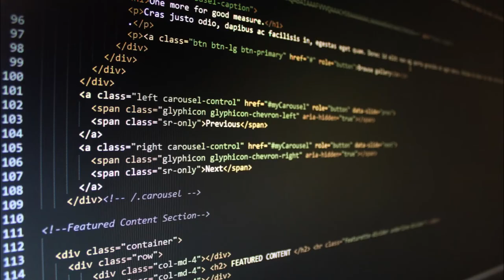Test rychlosti Internetu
Připojení přes kabelovou televizi...
Poskytovatel: Vodafone (Dřívě to byl UPC)
Rychlost kterou máme: 150 Mbit/s stahování a 10 Mbit/s nahrávaní